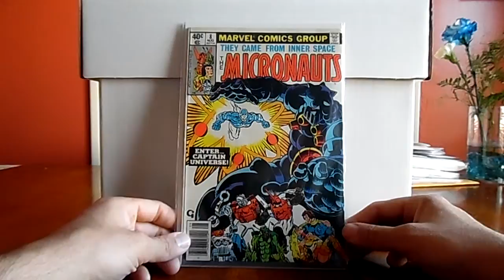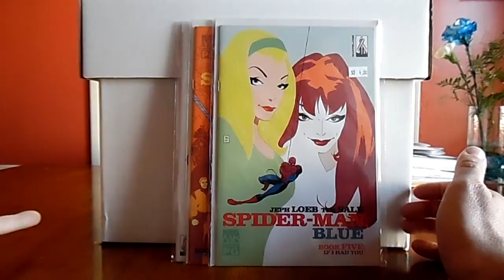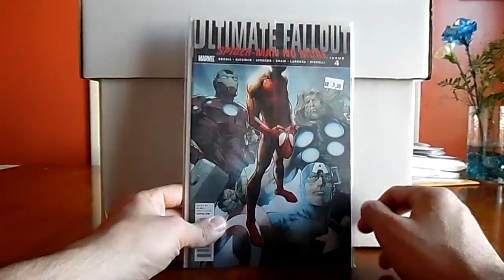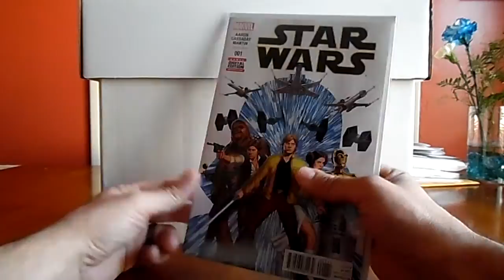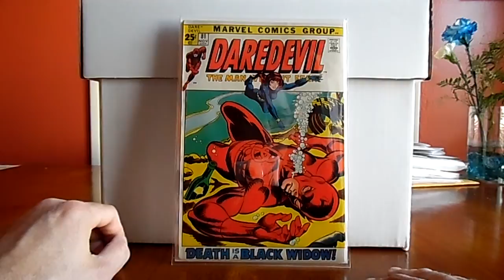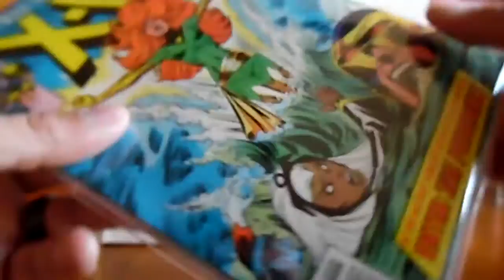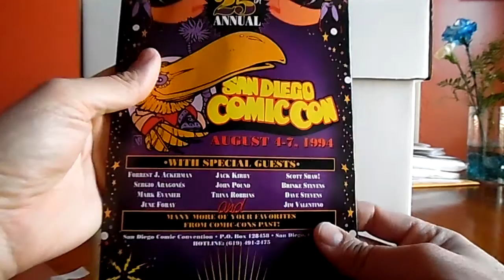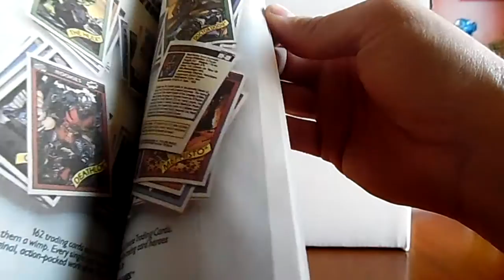Comicfan's Humble Haul #12: Holy Grail and Buyer's Remorse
In this episode,  I made some trips around town and got some good stuff to put in my boxes. I got two books I'm proud of and some stuff I'm not so proud of. Congrats to SpideyFan78ct!